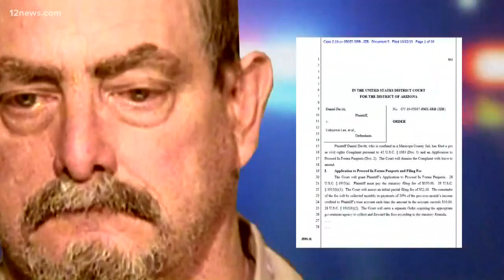MCSO detention officer dies after inmate attack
Officer Gene Lee is the first Maricopa County detention officer to lose their life in the line of duty. Lee was attacked by inmate Daniel Davitt Tuesday morning.